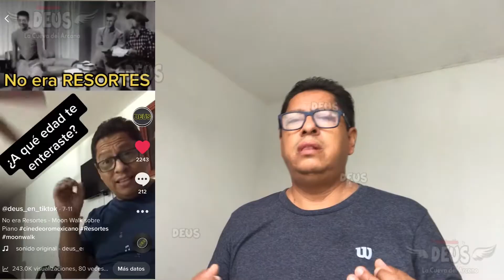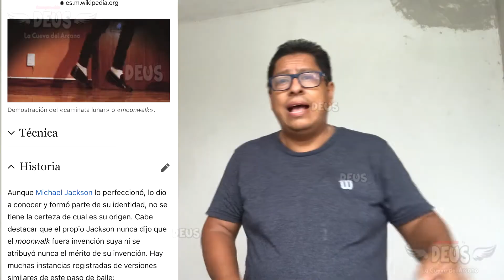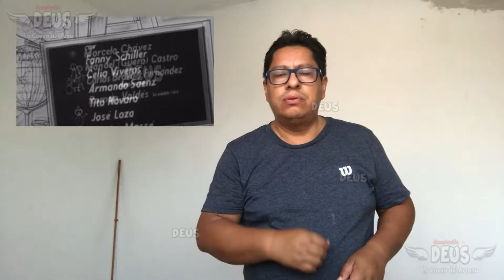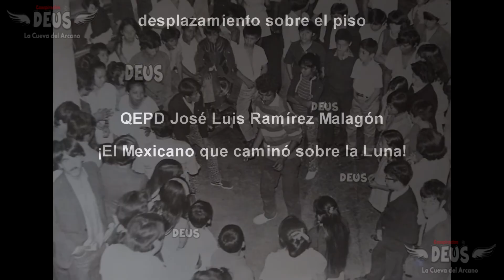José Luis Ramírez Malagón | El mexicano que caminó sobre la Luna | No era Resortes | Moon Walk MEX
Dedicada con todo respeto para la Familia Ramírez Malagón, quienes me facilitaron información y fotos inéditas de Don José Luis Ramírez Malagón, QEPD.

Sígueme en mi nueva fanpage de FACEBOOK - Conspiración by DEUS La Cueva del Arcano donde podrás encontrar mis videos y datos más curiosos que estaré publicando sobre todos los temas que te interesan y apasionan:

BLOGG DE DEUS – DIVULGACION Y VIDEOS ELIMINADOS POR YOUTUBE

VISITA MI BLOGG Y DESCARGA VIDEOS ELIMINADOS POR YOUTUBE  - GRATIS -